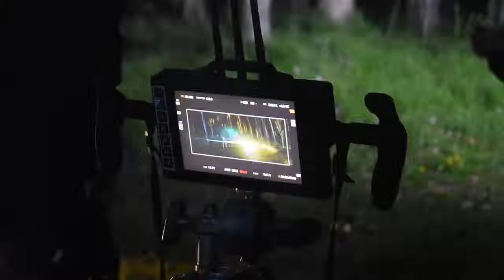¿Cómo se grabó "Hoy te voy a conquistar"?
Juan Andrés Álvarez y su equipo de producción nos cuentan cómo nació el guión y su experiencia rodando en Quito.